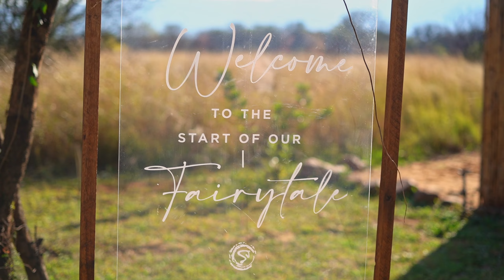Wilhelm & Juné - Wedding Film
Laughter, happiness and tears of joy comes to mind with the stunning wedding of Wilhelm & Juné. We were privileged to be a part of your special day at Stable View venue in Hartbeespoort.